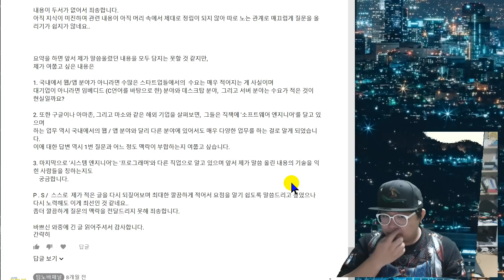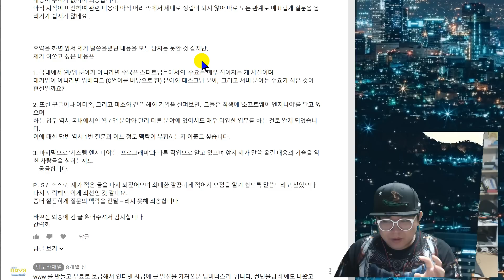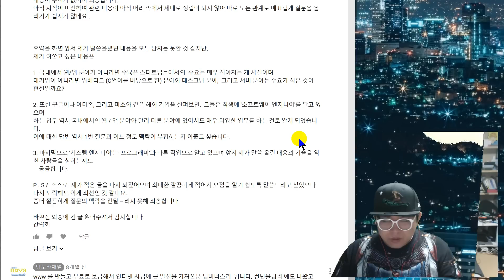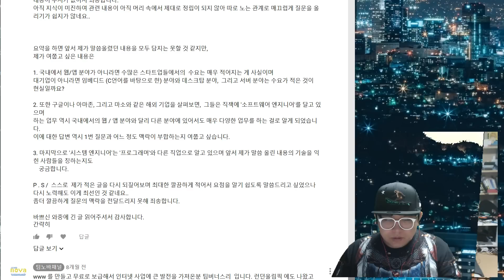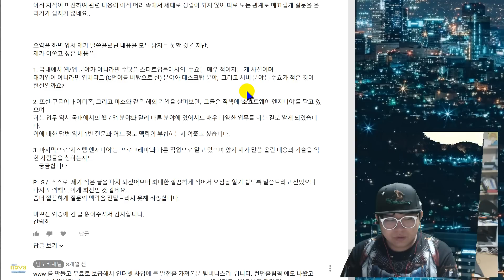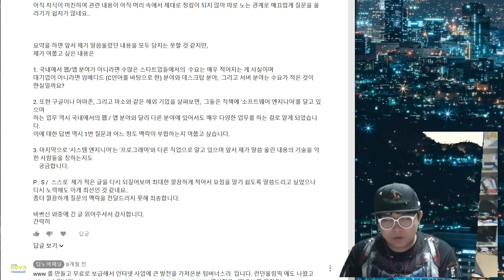웹,앱에 비해 윈도우즈 프로그래머 하면 안좋을까요?